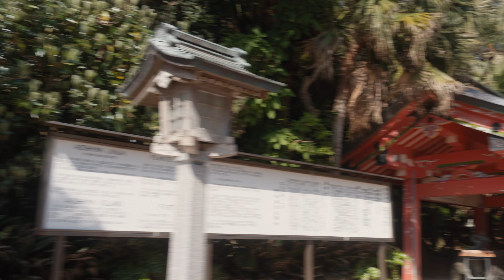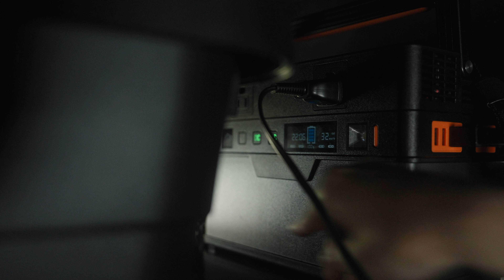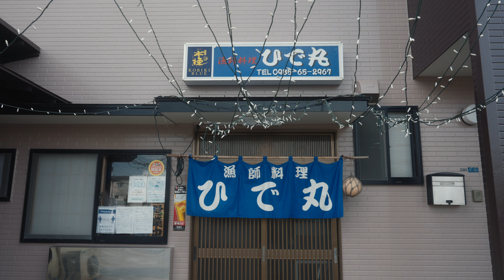宮崎県 青島｜車中泊旅｜春のあたたかな南国の景色を見て歩き、魚料理をいただく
毎日バンライフ・車中泊・ドライブしながら日本中を旅しています。

Date: 2023年4月
Location:
– 青島公共駐車場
– 青島海水浴場
– 青島神社
– びろう樹
– マックスバリュ 木花台店
– このはなの湯 宮崎市自然休養村センター
– 漁師料理 ひで丸
– 青島漁港
– Bon Delice
– 青島ホステル 神話の湯

Car: Honda N-VAN

Camera: Sony FX3
Lens 1: Sony FE 24-70mm F2.8 GM II
Lens 2: Sony FE 16-35mm F4 G
Lens 3: Sony FE 24mm F2.8 G
Mic: Sony ECM-B1M